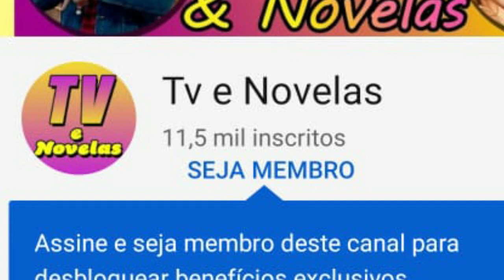Malhação Sonhos, 13/09 Segunda-Feira. Pedro Faz um Clipe com uma música sobre sua 1° vez com Karina!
Seja membro deste canal e ganhe benefícios:
Malhação sonhos
13/09
Segunda-feira

Lobão pressiona Nat e quer saber quem esteve ali, ele e grosso e a joga no sofá.
Diz que quer a senha do celular para ver para quem era a mensagem,  Karina sai do banheiro afirma que o casaco é dela, Lobão diz que isso e casado de Homem e ela diz qual o problema?
Nat respira aliviada...
Duca se preocupa ..
Jade diz que pelo menos a escute com dia ideia...
Pedro lembra do dia da pamonha...
Jade sugere que Pedro irrite Karina para atrair a atenção da menina.
Ele tbm fiz que ela tímida e odeia quando ele é exibido...
E aparece um outro flash do dia que ele a beijou na praça.
Jade diz então e isso vc vai se exibir no meu blog.
Dalva não entende pq Duca voltou cedo e avó diz que essa relação é perigosa...
Deixar de ser bom moço e uma coisa ser canalha é outra.
Lobão lancha e diz que vai nessa, beija Karina e sai..
 Karina afirma que a ajudou e que não ter ficar no meio disso e diz a Nat que não quer vê-la ficando com Duca.
 Pedro tem uma idéia  decide compor uma música  com a redação,sobre sua primeira vez com Karina e divulgar no vlog de Jade.
Pedro diz que Karina ficou louca com a redação...
Jade até que enfim uma boa ação legal...
Delma ouve quando Marcelo diz a Lincoln que falou com Roberta, e ela aceitou...
Marcelo diz que ele só foi fazer um favor para o amigo.
Joaquim chora muito, o pão queima e Mari está muito sobrecarregada.
 Lincoln liga e avisa a novidade eles comemoram a permissão para abrir o quiosque na Aquazen.
Pedro da idéia da nova música
Sol diz é sério isso ??
Ela vai te odiar , Pedro diz que essa é a ideia...
Pedro pede por favor..
Nando pergunta vc acha que isso vai dar certo? Pedro diz que não sabe mais tem que tentar...
Todos falam um por todos e todos por um...
Jade chega...
E adora o figurino..
Jade começa o vídeo..
Todos comentam sobre o vídeo..
O vídeo de Pedro faz sucesso na internet.
Jade diz Perina vai ter volta...
Os professores tbm estão pasmos, Lucrécia fica chateada por Jade estar mutida nessa e
 Edgard revela a Lucrécia sobre a promessa de Jade para que a mãe se cure.
Lucrécia não acredita no que ouve..
Na academia todos vêem o clipe, tbm
Gael qter saber qual é o babado..
Bianca diz Pedro postou uma música sobre a primeira vez deles, Gael se enfurece...
Nat para de moto e manda Duca subir...
Pedro diz medo terror pânico ao ver  Gael que o chama,
Gael agarra Pedro e diz que palhaçada e essa?
Dandara diz achei tão fofo, e manda Gael largar Pedro e eles contam o plano deles com a ajuda de Jade...
Dandara diz Gael vc pode achar o até quiser mais o Pedro e muito inteligente...
Nat, entrega o casaco e diz que Karina salvou a nossa pele , Duca manda ela acabar com Lobão e ela afirma a Duca que conseguirá desmascarar Lobão e Heideguer durante o campeonato Warriors.
Mari e Jeff agradece a oportunidade..
Roberta diz que a esperança no olhar deles  é uma coisa que ela já não tem mais...
E brinca com Joaquim...
Lucrécia está esperando Jade e diz que sabe da promessa..
E pede que ela não se iluda e não quer que ela se sinta culpada se Ada der certo...
Lucrécia diz o que me cura e esse seu amor.
Nat deixa Duca na praça e é visto por Cobra, que diz que Lobão não é muito inteligente mais burro tbm não é..
 Duca pergunta isso é um concelho ou uma ameaça?
Cobra diz os dois fica esperto.
Cobra vê o vlog de Jade com o clipe  que Pedro fez para Karina.
Cobra liga para Karina e pergunta vc viu o vídeo de Pedro ? Ele é maluco, mais acho que ele só fez para chamar sua atenção...
Na Khan o pessoal  tbm vê o vídeo e Karina acaba tbm vendo.
Cobra que saber sobre o vídeo e vai até Jade ela diz que foi só uma boa ação...
Cobra força a barra e Henrique aparece e pergunta tá tudo bem aqui?
Na Khan todos falam que Karina tá bombando na internet ..
Cobra chega, toma o telefone da mão de Karina e diz quero rir tbm..
 Karina diz a Nat eu mato o Pedro